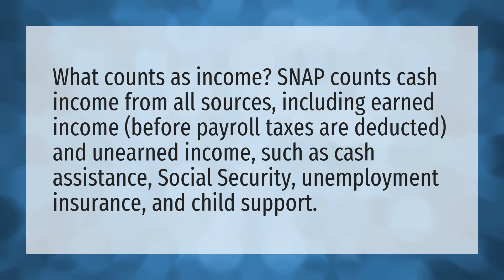Is unemployment considered income for food stamps?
Cash EBT Card • Is unemployment considered income for food stamps?